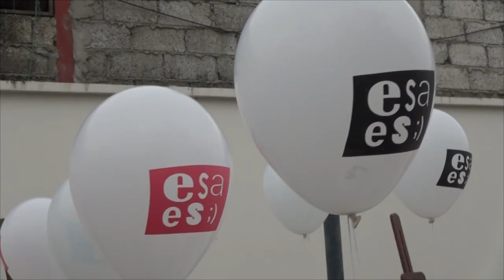ACTIVACIÓN DE LA RUTA “ESA ES”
MINISTERIO DE SALUD PÚBLICA REALIZO LA ACTIVACIÓN DE LA RUTA “ESA ES” QUE CONSISTE EN LA PREVENCIÓN DEL EMBARAZO EN NIÑAS Y ADOLESCENTES. ESTA INICIATIVA SE DESARROLLARÁ EN LAS 15 UNIDADES PRIORIZADAS DE LA CIUDAD DE MACHALA